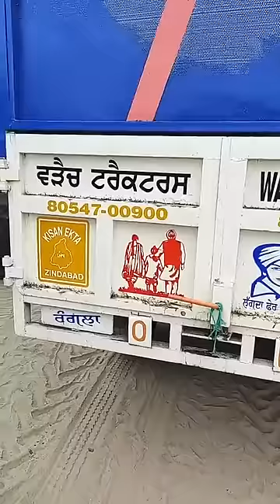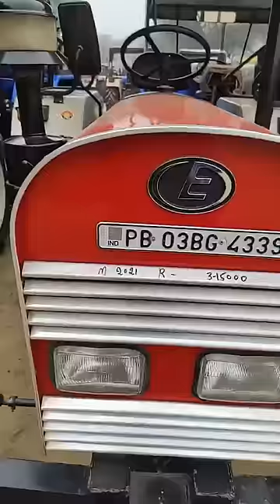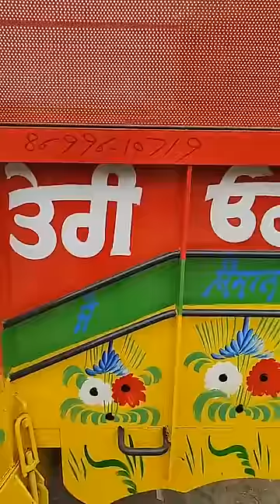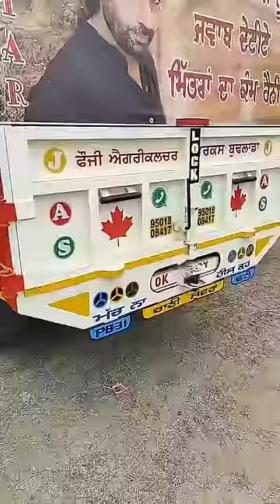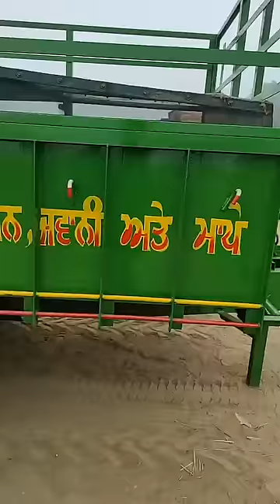18-01-2024 | Talwandi sabo tractor mandi live sales | Punjab mandi live sales